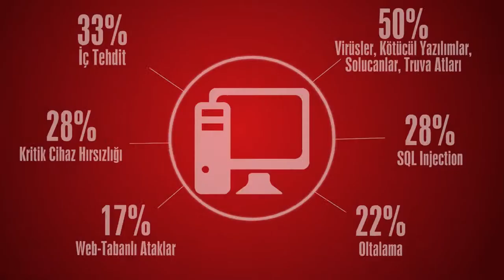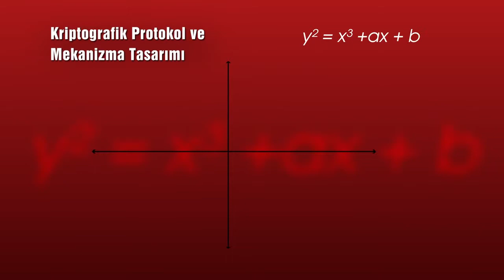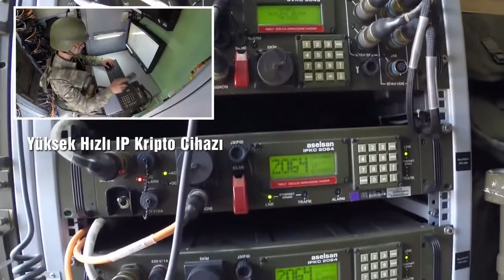Turkish Cyber Security Programs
ASELSAN / TURKEY
Siber Güvenlik Programları